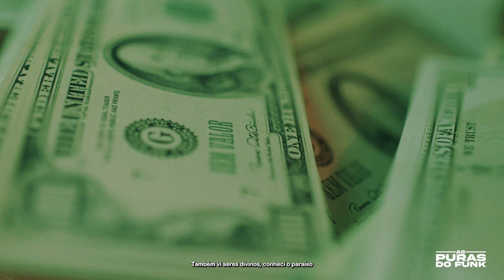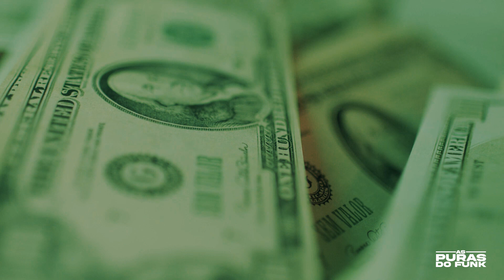MAIS FORTE QUE EU PENSO - MC Kadu (DJ Binho e DJ Geh) LANÇAMENTO 2023